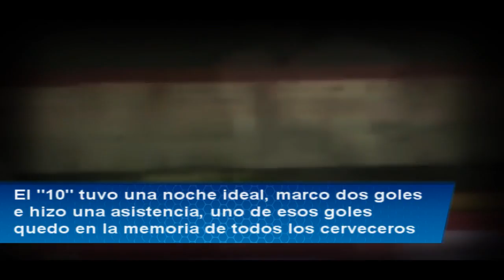El10Vuelve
Miguel Eduardo Caneo vuelve a pisar el centenario, esta vez con la camiseta de Arsenal